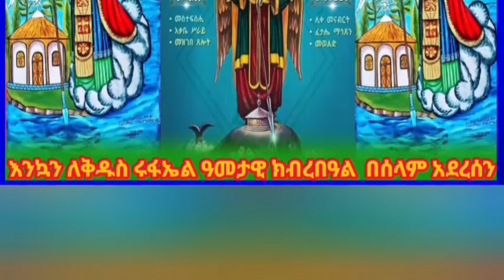💦 ዝክረ ቅዱሳን ጷጉሜ 3 ቅዱስ ሩፋኤል ዓመታዊ ክብረበዓሉ :ቅዳሴቤቱ የሚከበርበት እንኳን አደረሰን አደረሳችሁ ሩፋኤል ፍታሄ ማህጸን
💦 ዝክረ ቅዱሳን ጷጉሜ 3 ቅዱስ ሩፋኤል ዓመታዊ ክብረበዓሉ :ቅዳሴቤቱ የሚከበርበት እንኳን አደረሰን አደረሳችሁ ሩፋኤል ፍታሄ ማህጸን ቅዱስ ዘርዓያዕቆብ እረፍቱ መልኬ ጼዴቅ የተሰወረበት ethiopia orthodox_tewahdo church ‎@binalefart2799